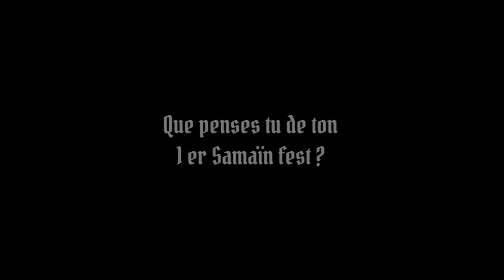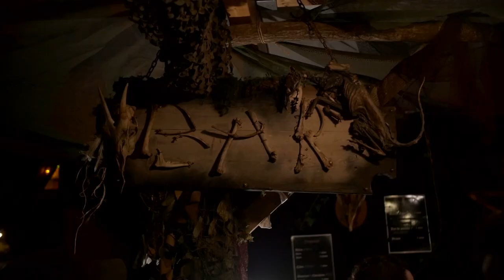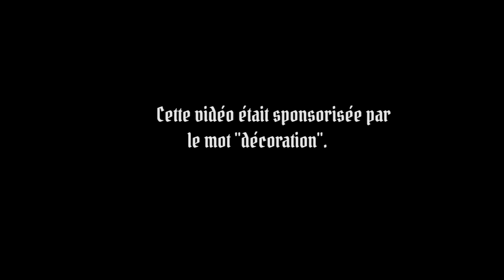Découverte d'un festival metal atypique, le Samaïn fest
Le Samaïn fest, festival metal au profit d'une école Diwan

Tu peux me retrouver sur instagram: Exploliz